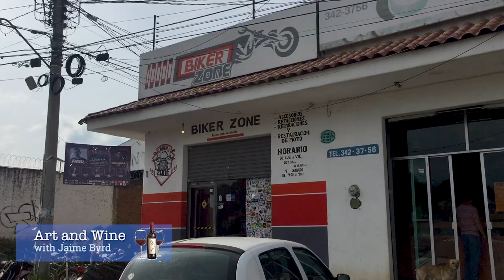Living in Mexico - VLOG - Motorbike Repair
We've been SLOW traveling our entire lives.
Since living and housesitting in the "Real Mexico" off and on for the last 10 years we've become somewhat part of the community here in Michoacan. We're not on vacation like so many people think, but instead, we're living our everyday lives, doing everyday things, taking care of everyday tasks.

If you're interested in what it's like to actually "live" in Mexico (or any other foreign country), and how we've been living around the world all these years, then this is the vlog for you!

If you're interested in trying housesitting or need a housesitter - when you use this link below you will get 30% off your membership and I'll get a couple of free months added to my membership.

If you want to know more about our services as global housesitters, check out our